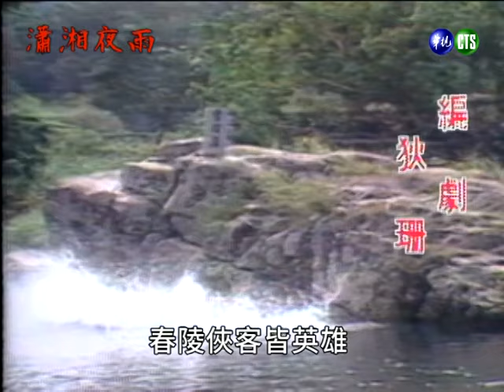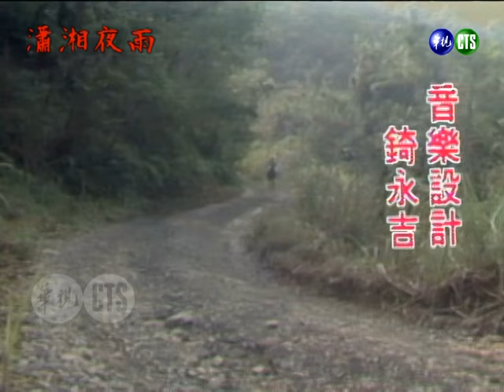【懷舊葉青歌仔戲】瀟湘夜雨 第15集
《瀟湘夜雨》是華視1982年9月13日～1982年10月16日播出的電視歌仔戲，由葉青、郭美珠、狄鶯、林夢梅、許儷齡、方凱、吳炳南、陳昇琳等人主演，共30集。
劇情摘要：
瑤琴將秋湖視為與散花公子一樣的亂黨，決心不再理他，且負氣答應與歐陽逸成婚。在瓊霞詢問下，秋湖將鐵雄困住自己父親要挾他一事說出。明珠換上與秋湖一樣的服裝，故意引出瑤琴後留下刻有秋湖名字的劍，讓瑤琴以為秋湖要行刺方武。